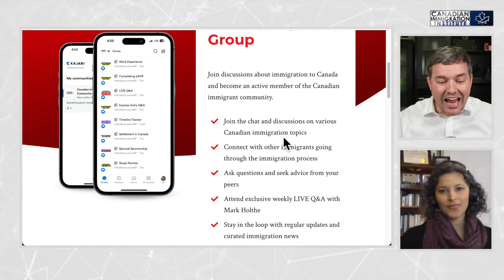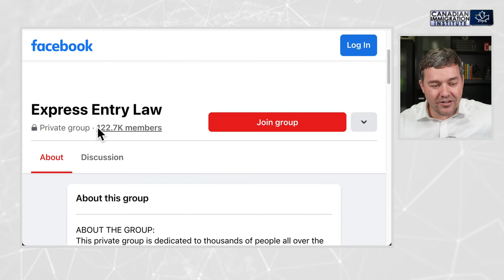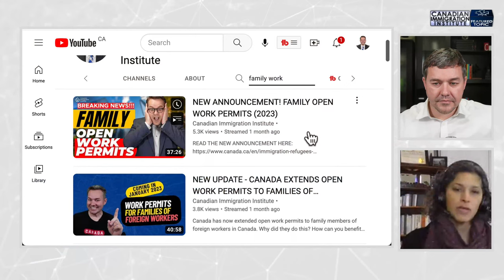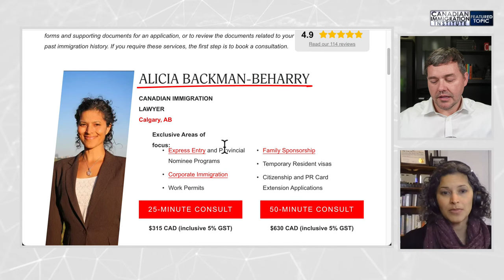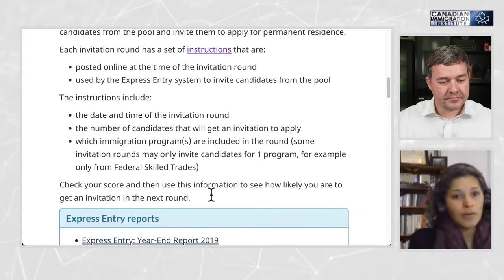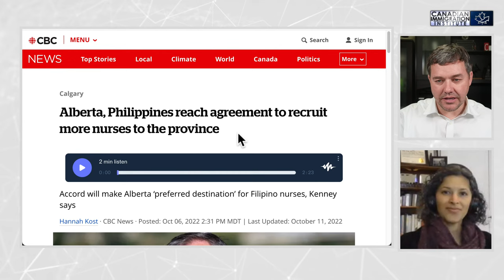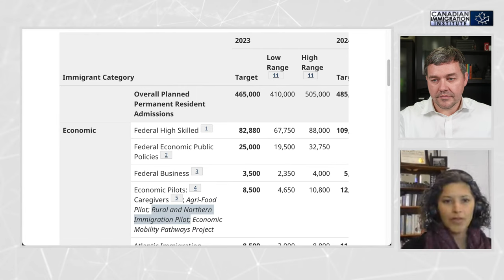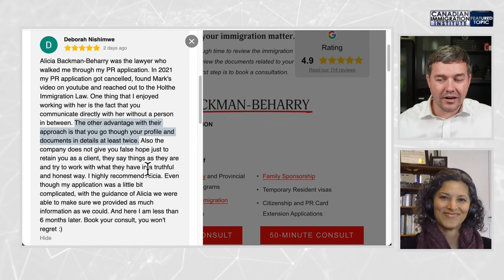Canada Immigration LIVE Q&A with Mark and Alicia